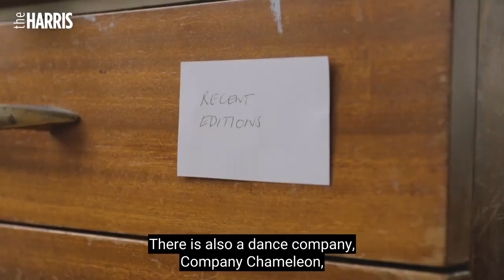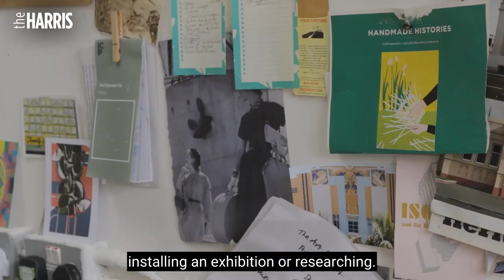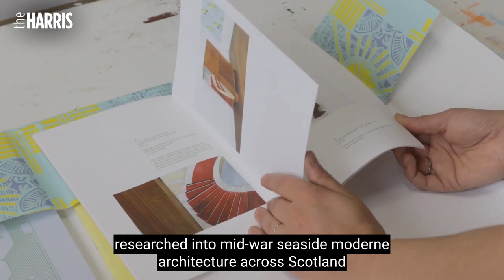Meet the artist | Jenny Steele artist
🎨  Say hello to Jenny Steele! Based in Rogue Studios, Manchester Jenny can be found exploring interwar design, bold patterns and striking designs through a range of media including print.
Exhibiting across the world some of Jenny’s work can be found in Liverpool, Blackpool and New York City!

Weekly content
Meet the Art Talks - Mondays 7pm
Preston Talks - Thursdays 7pm